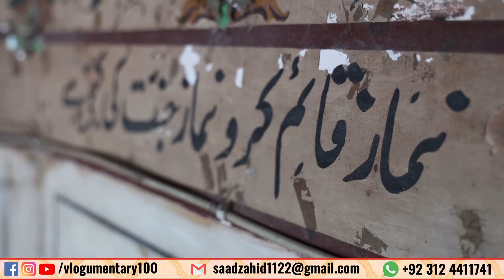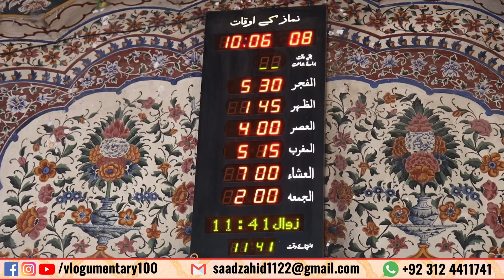GOLDEN MOSQUE OF LAHORE: "Sunehri Masjid 1753" | سنہری مسجد لاہور | स्वर्ण मस्जिद लाहौर | Saad Zahid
This is in a different video in which I will tell you the history of the Golden Mosque of Lahore. To know how this masjid has been in the past, why the worship was cut off and what Maharaja Ranjit Singh did with this mosque on Muslims demand, you must watch this video till the end.

If you love to explore places & old buildings then Vlogmentary is for you! It is the combination of 2 words, Vlogging & Documentary (Vlogging + Documentary = Vlogumentary). So you can say given a virtual tour of various historical buildings full of information while vlogging.